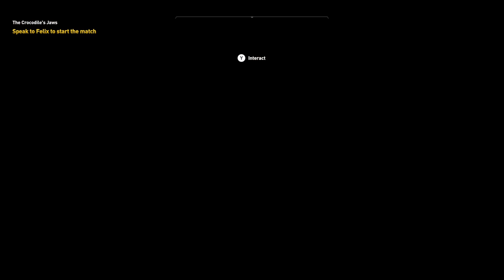Part 48, Let's Play Assassin's Creed Origins (4k Xbox One X Gameplay)